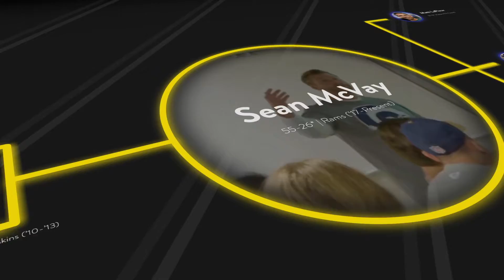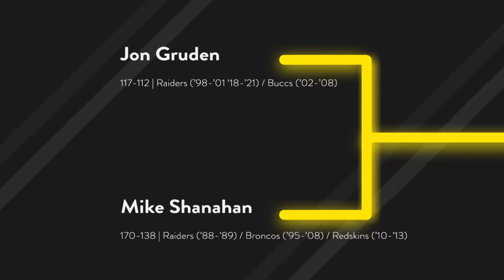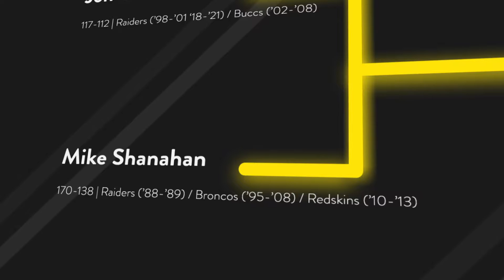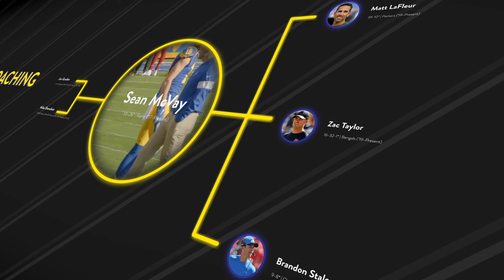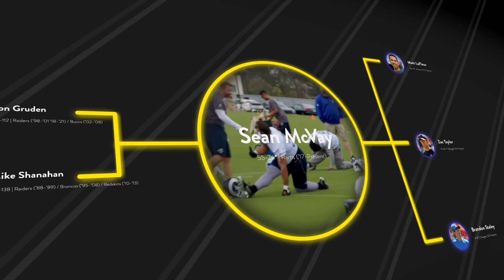Is the Sean McVay Coaching Tree FOOL'S GOLD?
Sean McVay and his coaching tree have taken the league by storm. With plenty of winning seasons, playoff games, and Super Bowl appearances, it's easy to see why McVay changed the way the NFL looked at the head coach position. But is the resulting coaching tree NFL gold, or is it simply fool's gold propped up by good QB play? Watch to learn more about McVay and his disciples as we take a closer look.

Did I miss something or get information wrong? Thanks for helping with the spread of factual information!